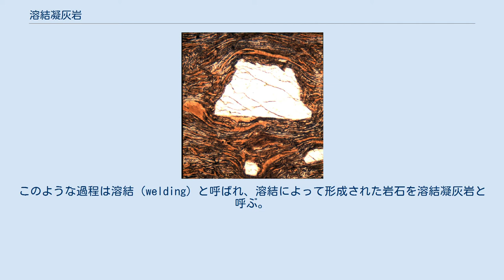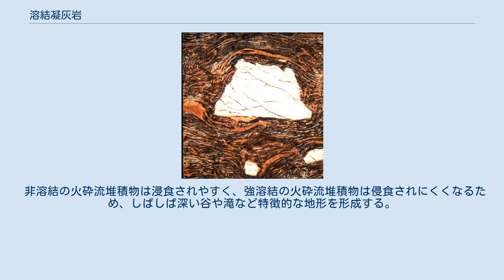溶結凝灰岩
溶結凝灰岩の断面顕微鏡写真 溶結凝灰岩（ようけつぎょうかいがん、英: welded tuff）は、火山の噴火によって空中に放出された噴出物が地上に降下した後に、噴出物自身が持つ熱と重量によってその一部が溶融し圧縮されてできた凝灰岩の一種。
溶結した岩石が主に軽石からなるものはイグニンブライト（英: ignimbrite）と呼ばれる。
 同音異字で「熔」の字を使い「熔結凝灰岩」と書く場合もあるが、同意である。
 カルデラ噴火などの大規模噴火によって火砕流が発生すると、噴出物が高温を保ったまま火山の周囲に広がり堆積する。
堆積物が一定以上の温度を保持している場合、成分の一部が溶融し堆積物自身の重量によって圧縮され堆積物に含まれる気孔が減少し密度が高くなる。
このような過程は溶結（welding）と呼ばれ、溶結によって形成された岩石を溶結凝灰岩と呼ぶ。
溶結にはおおむね600°C以上の温度が必要であり、噴出物が火口から高く吹き上がると冷却されるため溶結が起こりにくくなる。
火砕流によらない降下軽石層においても、ごくまれに溶結が起こることがある。
 堆積層の上部および下部は冷却が進み溶結しないため、溶結部の上下に非溶結部を持つ3層構造となり、溶結層の下部ほど強く圧縮され溶結が進み密度が高くなる傾向がある。
噴出物に含まれる比較的大きな軽石なども圧縮されて変形し扁平なレンズ状の黒曜石となり、断面において縞模様が観察される（右写真）。
気孔の減少に伴ってガスが発生し、これが地表に抜けるためのガスチャネルパイプと呼ばれる噴気孔が堆積層の上部に形成される。
 堆積物が冷却される際に体積が減少することから地表面に亀甲状の割れ目ができ、これが地中に及ぶと柱状節理と呼ばれる柱状の構造になる。
溶結凝灰岩の柱状節理は一般に直径数10cmから2m程度の多角形柱の集合体から成っている。
 1930年代以前は灰石または泥溶岩と呼ばれ、溶岩の一種と考えられていた。
その後、次第に研究が進み火山噴出物の再溶融によって形成されたことがわかり、1950年代頃から溶結凝灰岩と呼ばれるようになった。
 非溶結の火砕流堆積物は浸食されやすく、強溶結の火砕流堆積物は侵食されにくくなるため、しばしば深い谷や滝など特徴的な地形を形成する。
代表的な例を以下に挙げる。
（）に溶結凝灰岩を形成した噴出物および火山を示す。